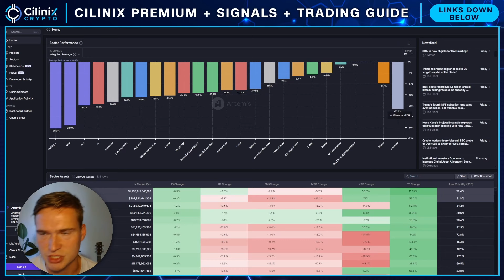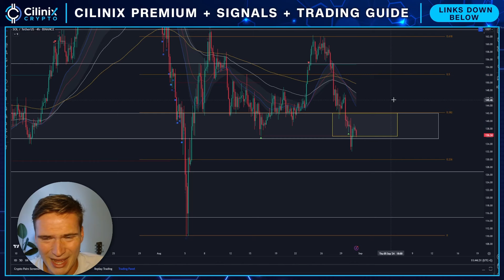SOLANA CRASH WARNING!🚨 | SOLANA (SOL) PRICE PREDICTION & NEWS 2024!